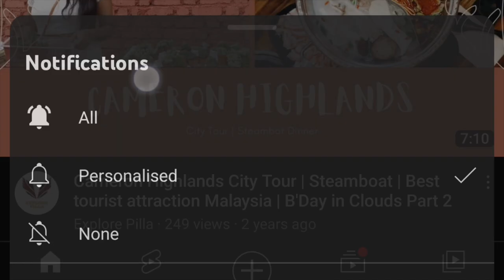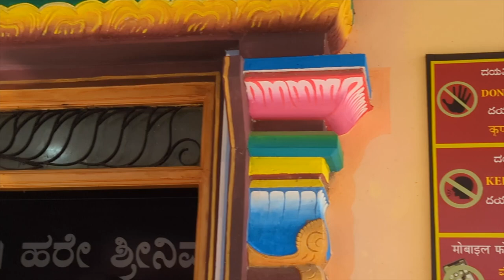Day view of mantralaayam